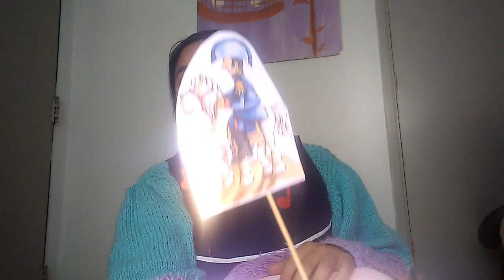SAN MARTÍN, Daniela Tolosa Díaz, MÚSICA PARA EL NIVEL INICIAL.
San Martín es una simple canción.
Que está orientada a poder ser realizada integramente por los más pequeños.
También está compuesta en base a lo que veo de como estan trabajando mis compañeras.

Algunas trabajaron la temática del prócer y otras la de la granja.

Yo cuando observo me pregunto como ayudar.
Como hacer para seguir sumandome a esos aprendizajes.

Algo que cuesta al aprender a hablar es hacerlo con el ritmo de las palabras, por eso pongo el énfasis solo en esa simple palabra frase.
Y en como llevarla al cuerpo, como vivenciarlo de muchos modos para enfatizar su apropiación.
Se trata de iniciarlos en la escucha activa.
En la escucha con todo el cuerpo.

Pero sobre todo de pensar una educación centrada en la persona, en ese estudian que algo puede hacer.
También en sus familias, que algunas sientes vergüenza por que su hijo aun no habla y pensarmos como acompañantes y apoyos de esos procesos.
De poder darles paz y decirles es suficiente yo puedo valorar lo que hacen.

Me encanta escuchar y mirar sin expectativas estando solo presente.
En estos momentos tan especiales donde soy eso una mirada y una escucha que acompaña.
Abrazo a todas las familias.
A todos mis peques.
Y a mis colegas, sientanse tranquilos en compartirlo y usarlo.